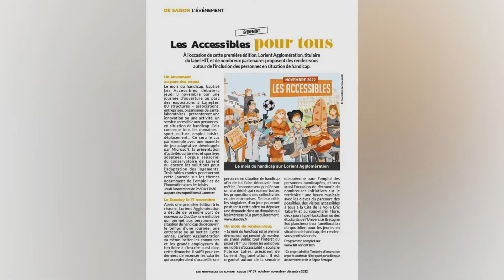Sommaire | Les Nouvelles de Lorient Agglo n°59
Visionnez en vidéo le sommaire du magazine Les Nouvelles n°58 de Lorient Agglomération avec en dossier: la révolution des mobilités est en route